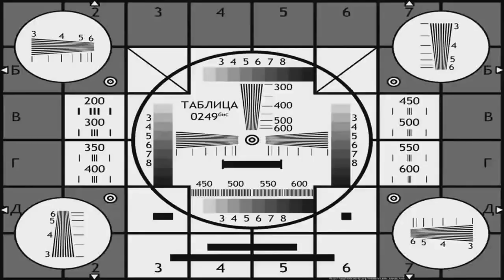Hazbin Hotel funny 1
0:20 -1:39
2:03 -2:21
2:22 - 2:32
2:35 -3:13 - ɴᴏ sᴄʀᴜʙs